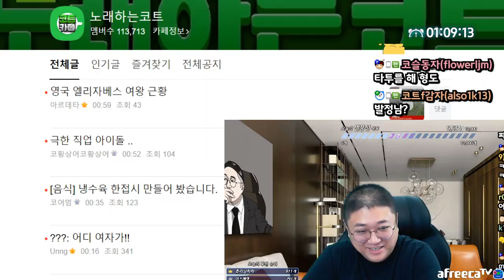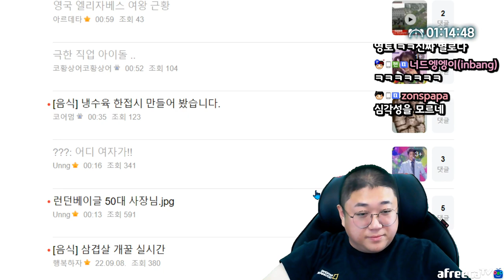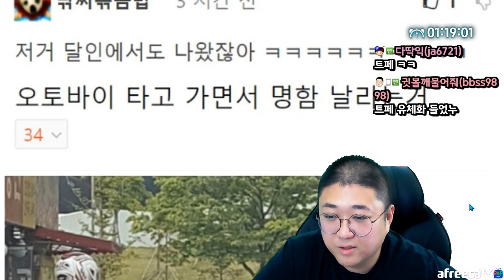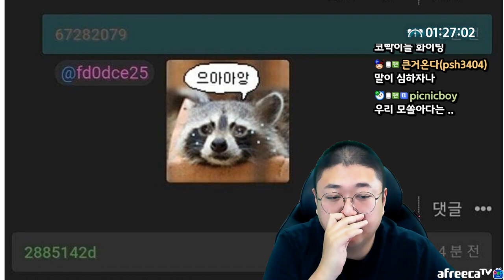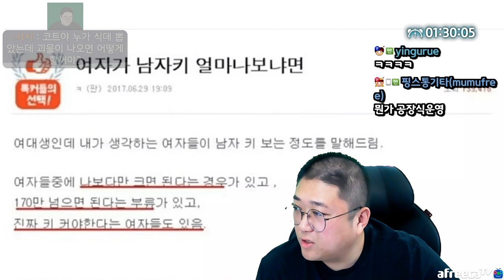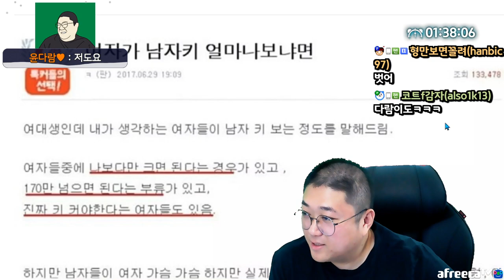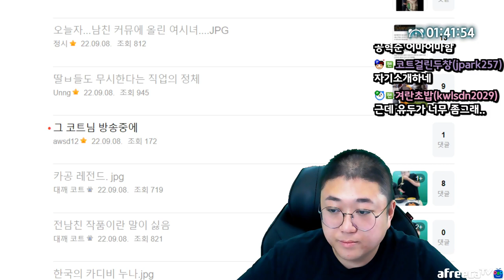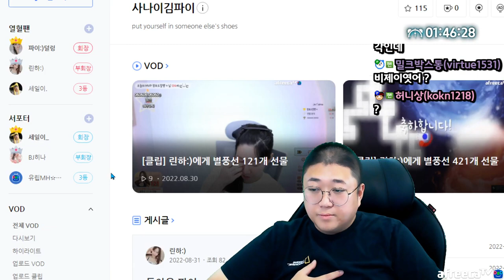여자가보는 남자키 (22.09.08-1)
[음원출처]